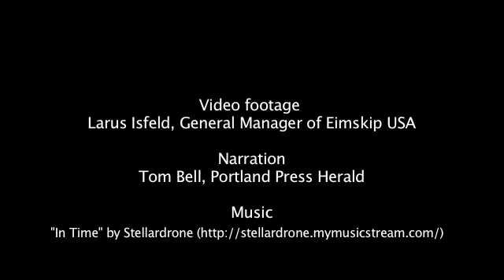A visit to Greenland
Staff writer Tom Bell narrates video footage from a visit to Greenland by Cianbro CEO Peter Vigue.